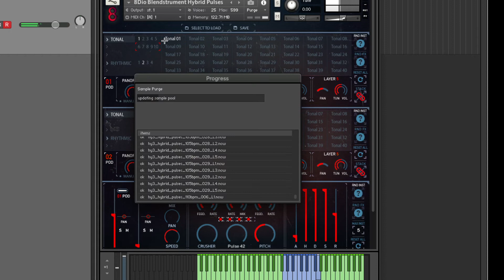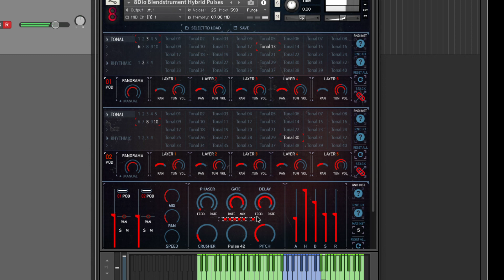8Dio Blendstrument Hybrid Pulses - Cinematic Rhythms - First Look Demo - Test (2022)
Julian